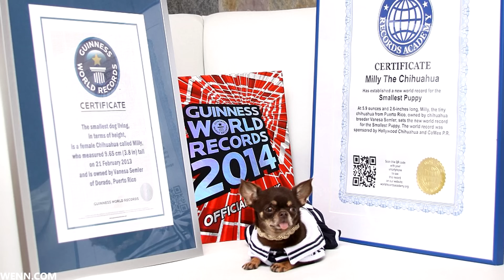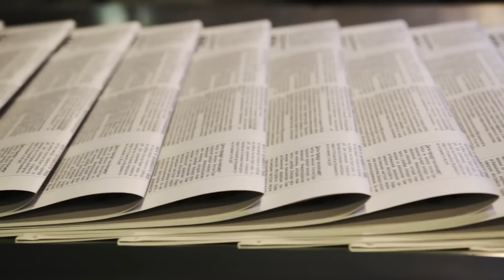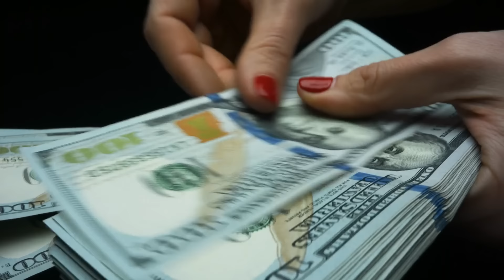10 Perros Que Nacen Solo Una Vez Cada Mil Años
A veces se dice que los perros son el mejor amigo de las personas. Se dice que en todo el mundo hay más de 950 millones de perros. De estos perros, también hay algunos únicos que son muy raros. ¡Hoy te voy a mostrar 10 perros que sólo nacen una vez cada mil años!